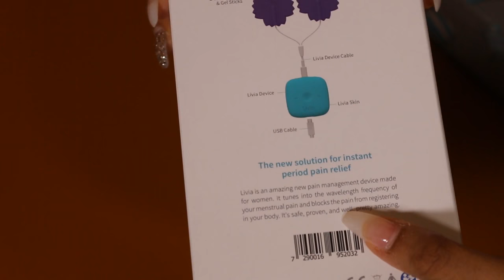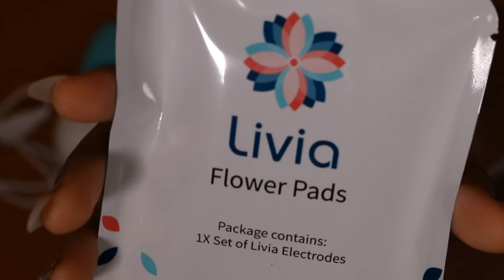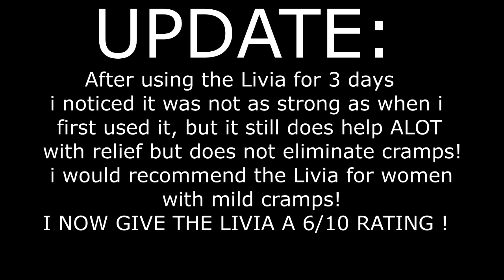THIS IS SUPPOSED TO STOP PERIOD CRAMPS FOREVER! | LIVIA REVIEW | WHY IM ALWAYS SICK!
WHERE I GOT MY LIVIA

11046 Guildwood PO
Scarborough,ON
M1E1N0
CANADA